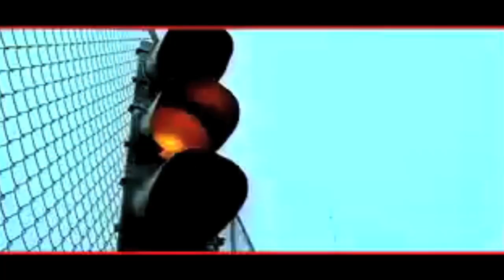Elykssor TV Episode 3 // Dave Gutter of Paranoid Social Club-Rustic Overtones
Kyle Poissonnier sits down as a fan this time for our third guest Dave Gutter.  Dave is a fixture in the Portland music scene.  He has been the front man of the band Rustic Overtones since the late 90's and is the current front man for Paranoid Social Club.  One of the most well known musicians from the state of Maine for years.

Dave was part of Elykssor's limited edition Maine music hoodie last month.

Elykssor Clothing is a Portland, ME based lifestyle clothing company that offers limited edition vintage clothing.

Kyle Poissonnier is the founder and face of the brand.  His first concert was to see Dave Gutter and Rustic Overtones in 1999.